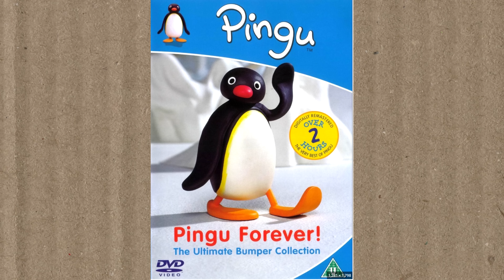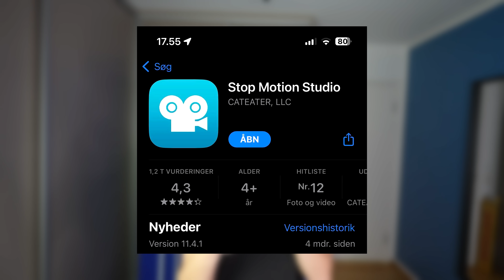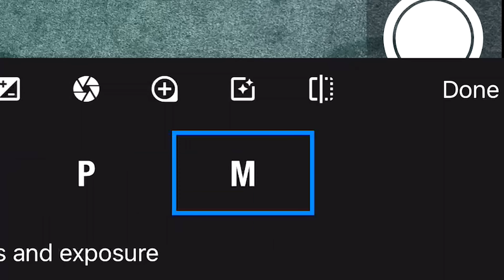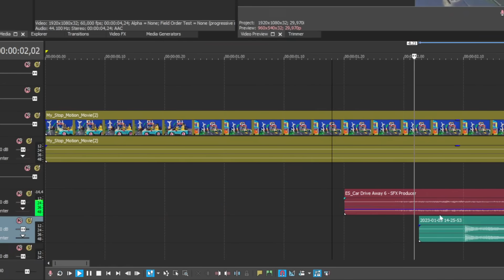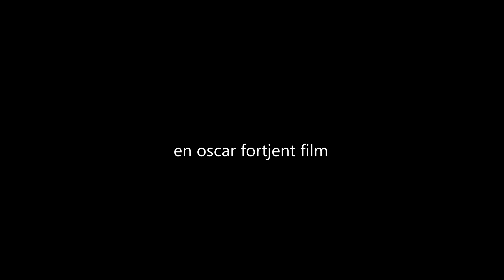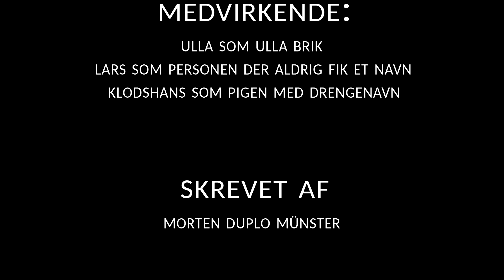Laver en Stop Motion Lego film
Jeg prøver at lave en Stop Motion film for første gang

FØLG MIG:
MIT GEAR
►Kamera:
Sony A6400
►Objektiv:
►Lyd:
Sony ECM-XYST1M
Røde - NT USB Microphone
Røde VideoMic
shure sm7b
►Computer:
64 gb ram
►Software
Adobe Photoshop
Adobe Lightroom
Adobe Premiere Pro